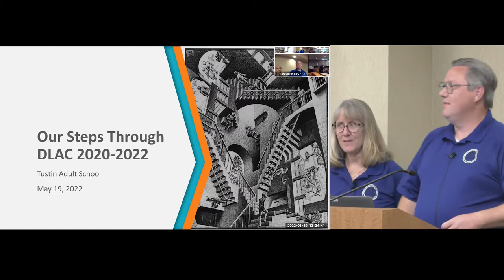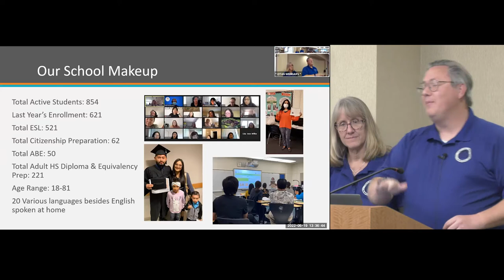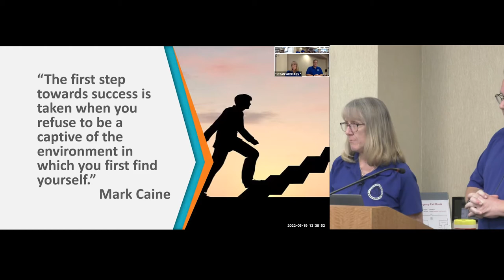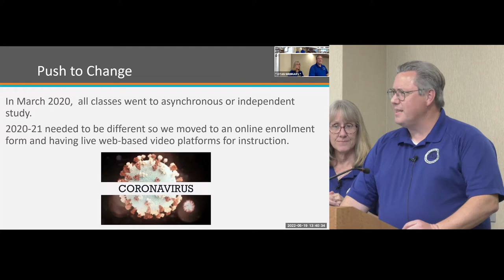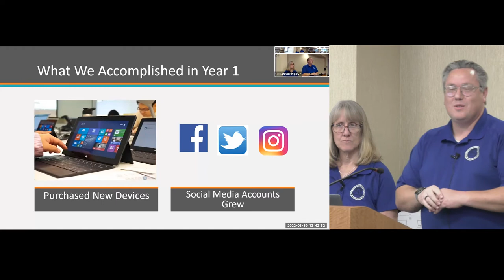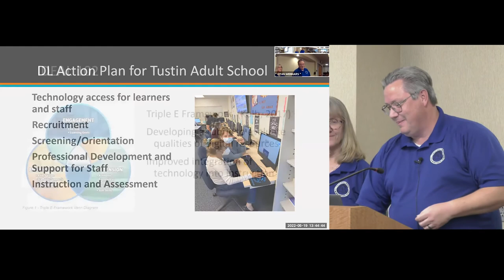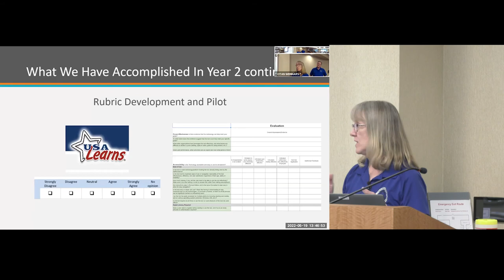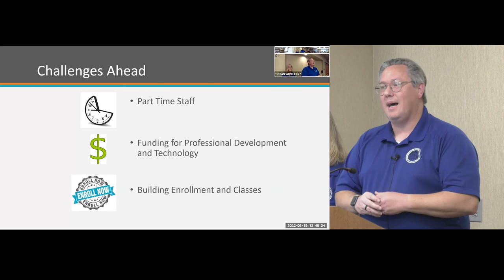DLAC 2022 - Final Presentation - Tustin Adult School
PRESENTERS:
Virginia Burrows, ESL Teacher
Will Neddersen, Adult Education Coordinator

DATE: 05/19/2022